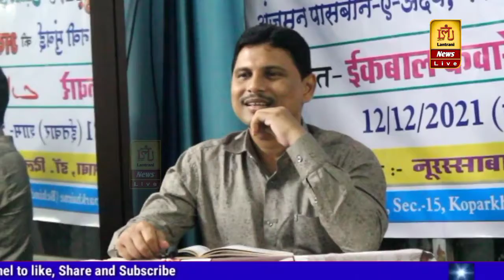Koparkhairne, Navi Mumbai में शानदार शेरी नाशिष्त का आयोजन